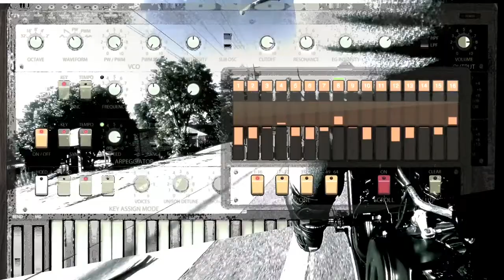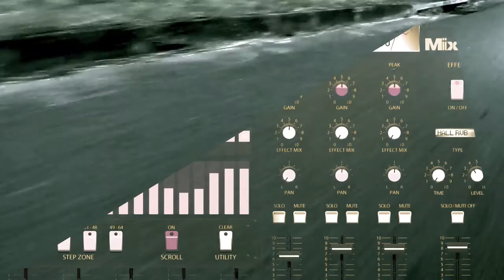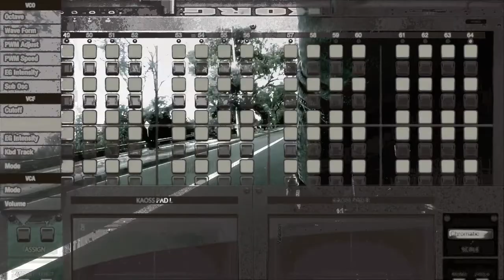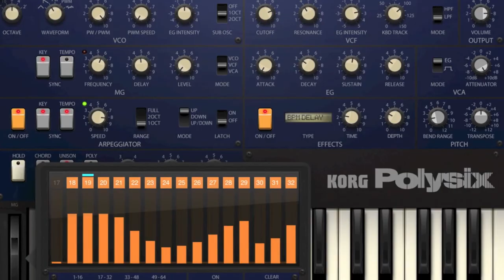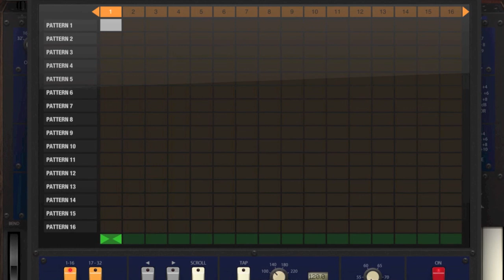"Solitude - Part One" original composition by Andy Barrow on Korg iPolysix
Hi Everyone,

Following on from my video yesterday. This track is the iPolysix edit on the iPad. The track which was being played in the background is an earlier version using the Korg Krome for Pads and Vocals. This version features a more musical Bass line and a few sound edits and tweaks.

All created by me on the IOS app Korg iPolysix. Now that I have my music software back on board, I will edit this and upload another version and its counter part - Part Two.

All Music and Video, including images of the iPolysix - screenshots taken from my iPad. No other third party music, images used in this video,